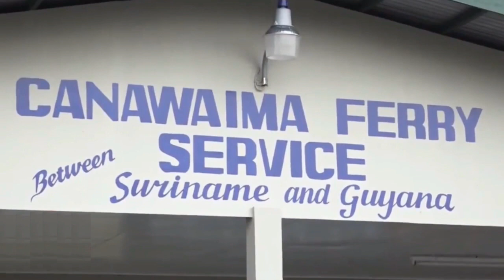05 12 2020 Direktie Canawaima niet op de hoogte van herstart veerverbinding